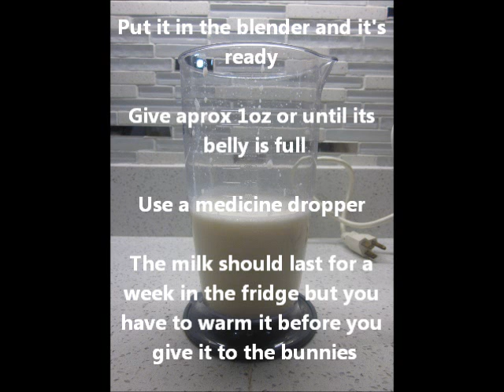milk formula for baby bunnies